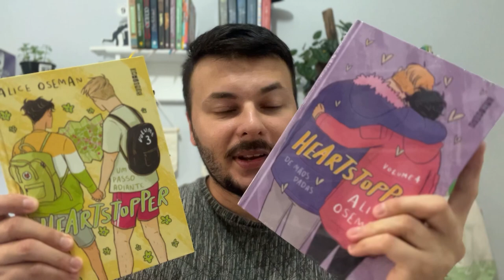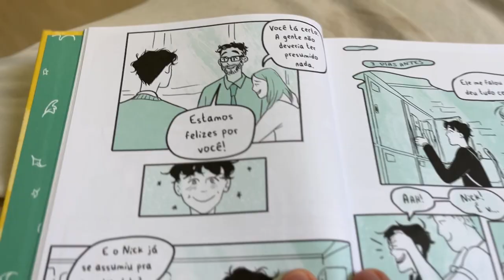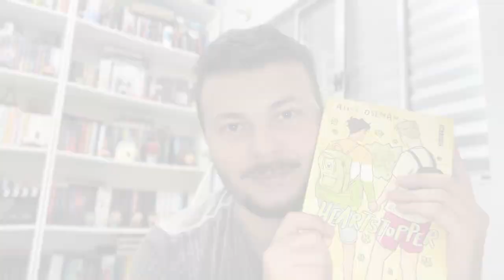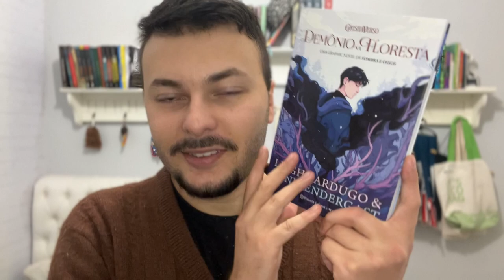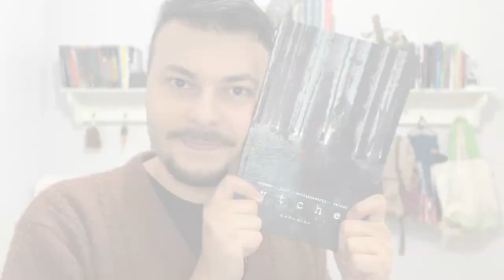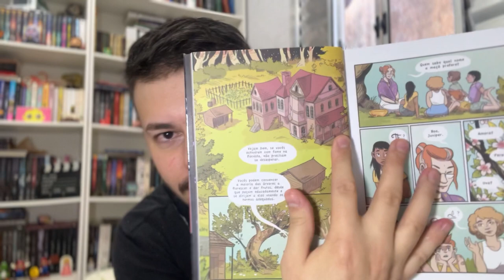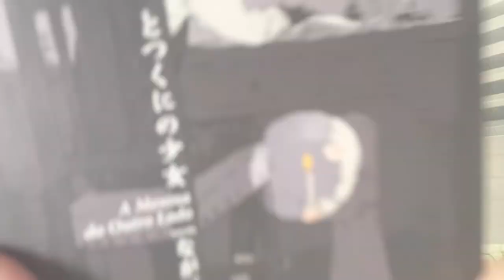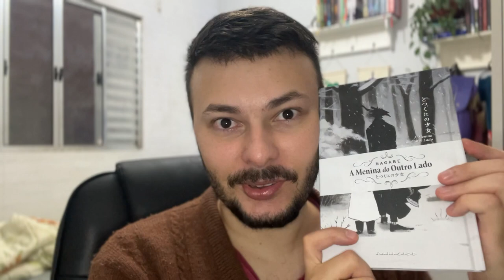EU VOLTEI! - Vlog de leitura: lendo TODOS os meus quadrinhos e graphic novels | Canal Luckyficious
Depois de meses afastado deste canal, estou de volta (para ficar) com um vlog de leitura super cosy, lendo todos os meus quadrinhos, mangás e graphic novels. Zerei minha estante de HQs!
Espero que gostem do vídeo e que assim como eu, estejam felizes com meu retorno!
COMPRE NA AMAZON E AJUDE O CANAL (comprando/assinando por esses links, você ajuda o canal, que recebe uma pequena comissão e você não paga nada a mais por isso):
- Wythes (graphic novel)
- O Menino Bruxa
- Arlindo (quadrinho nacional)
- Heartstopper 3 - um passo adiante
- Heartstopper 4 - de mãos dadas
- A Menina do Outro Lado (vol. 01, 02 e 03)